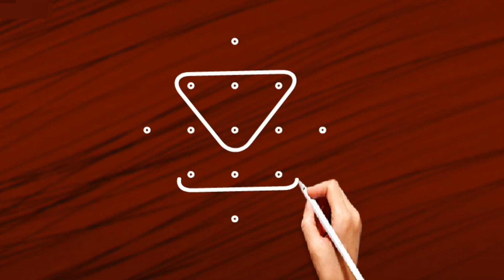daily rangoli design with 5 Dots, Easy muggulu, Sikku Kolam, rangoli, Easy Rang rangoli designs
door border rangoli designs simple paint
15 chukkala muggulu
small muggulu designs
pedda muggulu
rose flower muggulu
corner rangoli designs
simple muggulu designs
chukkala muggulu peddavi
side designs in paper
chinna muggulu
శుక్రవారం ముగ్గులు
శుక్రవారం ముగ్గులు చిన్నవి
శుక్రవారం ముగ్గులు చూపించండి
శుక్రవారం ముగ్గులు కావాలి
శ్రావణ శుక్రవారం ముగ్గులు
శుక్రవారం వేసే ముగ్గులు
శుక్రవారం వేసుకునే ముగ్గులు
శుక్రవారం రోజు వేసే ముగ్గులు
ముగ్గులు 2023
ముగ్గులు సంక్రాంతి ముగ్గులు
ముగ్గులు 2023
sukravaram pooja
lakshmi devi muggulu
friday padi kolam designs
kamalam muggulu
sravana masam muggulu
sukravaram muggulu simple
friday muggulu without dots
shaniwar muggulu
padma muggulu
friday muggulu simple without dots

ముగ్గులు designs
ముగ్గులు డిజైన్స్ చూపించండి
ముగ్గులు డిజైన్స్
ముగ్గులు with dots
ముగ్గులు ముగ్గులు
ముగ్గులు చుక్కల ముగ్గులు
ముగ్గులు కావాలి
ముగ్గులు side designs
ముగ్గులు designs simple
ముగ్గులు సింపుల్
ముగ్గులు 2023
ముగ్గులు 2023
ముగ్గులు సంక్రాంతి ముగ్గులు
ముగ్గులు 2022
ముగ్గులు designs
ముగ్గులు డిజైన్స్ చూపించండి
ముగ్గులు డిజైన్స్
ముగ్గులు with dots
ముగ్గులు ముగ్గులు
ముగ్గులు చుక్కల ముగ్గులు
ముగ్గులు కావాలి
ముగ్గులు side designs
ముగ్గుల పోటీ ముగ్గులు
ముగ్గులు designs simple
muggulu
muggulu muggulu
muggulu telugu
muggulu designs simple
muggulu videos
rangavalli
rangavalli muggulu
rangavalli muggulu designs
rangavallikalu
rangavallikalu muggulu
rangavalli with dots
rangavalli muggulu with dots
tippudu muggulu
tippudu muggulu with 5 dots
tippudu muggulu big
tippudu muggulu with 7 dots
tippudu muggulu borders
tippudu muggulu with 11 dots
tippudu muggulu with dots
tippudu muggulu with 9 dots
tippudu muggulu side designs
tippudu muggulu small
tippudu muggulu side borders
tippudu muggulu designs
tippudu muggulu with 3 dots
tippudu muggulu easy
rangavallulu
rangavalli muggulu designs 2020
rangavalli muggulu without dots
rangavalli muggulu side designs
rangavalli designs
rangavalli muggulu 2020
telugu muggulu
telugu muggulu 2018
telugu muggulu videos
telugu muggulu latest
telugu muggulu without dots
telugu muggulu 2019
telugu muggulu 2020
telugu muggulu designs
telugu muggulu chukkala muggulu
telugu muggulu 2019 new
telugu muggulu kavali
telugu muggulu simple
telugu muggulu 2020 new
melikala muggulu with dots
melikala muggulu
melikala muggulu borders
melikala muggulu simple
melikala muggulu with 9 dots
melikala muggulu with 15 dots
melikala muggulu small
melikala muggulu with 7 dots
melikala muggulu with 5 dots
melikala gadi leke
melikala muggulu with dots simple
melikala muggulu with dots side designs
melikala muggulu with 11 dots
melikala muggulu side designs
telugu muggulu come
rangavallikalu designs without dots
chukkala muggulu
chukkala muggulu telugu
chukkala muggulu simple
chukkala muggulu 2020
chukkala muggulu simple designs
chukkala muggulu easy
chukkala muggulu peddavi
chukkala muggulu small
chukkala muggulu designs
chukkala muggulu 2020
chukkala muggulu kavali
chukkala muggulu chupinchandi
chukkala melikala muggulu
chukkala muggulu 2020
geethala muggulu
kolam designs rangoli
rangoli for ugadi festival
simple muggulu without dots
ugadi rangoli
friday kolam
telugu muggulu
geethala muggulu easy
geethala rangoli
geethala muggulu borders
geethala muggulu kavali
geethala muggulu designs
geethala muggulu with dots
geethala muggulu latest
geethala tabiyat
friday muggulu side designs
friday lotus muggulu
sukravaram geethala muggulu
friday chukkala muggulu
sukravaram muggulu simple
peeta muggulu
friday muggulu simple
sravana sukravaram muggulu
geethala muggulu simple
geethala muggulu new
geethala muggulu side borders
geethala muggulu easy and small
geethala tabiyat papaji
sukravaram muggulu
sukravaram muggulu simple
sukravaram muggulu designs
sukravaram muggulu telugu
sukravaram muggulu chukkala muggulu
sukravaram muggulu kavali
sukravaram muggulu chupinchandi
sukravaram muggulu telugu lo
sukravaram muggulu please
sukravaram muggulu easy
sukravaram muggulu with dots
sukravaram muggulu video
sukravaram muggulu telugu video
శుక్రవారం ముగ్గులు
శుక్రవారం ముగ్గులు కావాలి
శుక్రవారం ముగ్గులు చూపించండి
శుక్రవారం ముగ్గులు చిన్నవి
శుక్రవారం ముగ్గులు వీడియో